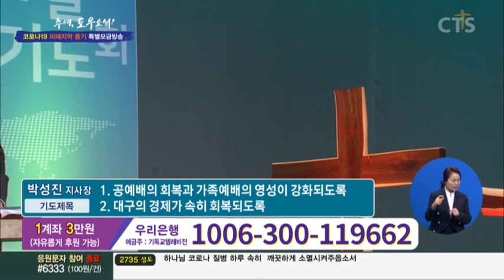코로나19 주여, 도우소서! | 대구시민의 마음의 위로와 의료진을 위한 기도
주여, 도우소서! - 코로나19 소멸을 위한 특별기도회
아버지, 도와주세요
대구시의사회 분들이 살신성인 정신을 가지고
희생하면서 한 분 한 분 그렇게 돌보고 계십니다

아버지 아시죠. 아버지 간절히 원하는 것은 대구 시민
모든 분 만나주세요 모든 분들 위로해주세요

그 모든 분 건강을 지켜주시고 지치지 않게 도와주시고
보호해주시고 매일 매일 샘솟는듯한 힘으로
아버지 하는 일에 동참할 수 있게 도와주시길 바랍니다

아버지 많은 고통이 있습니다. 많은 어려움이 있다고 하지만
감사한 것은 이런 어두움 가운데 우리 하나님이 빛이시고
하나님만 바라볼 수 있게 도와주시고 이것을 통하여
대구시민은 물론이고 대한민국 모든 자들이 참으로
이런 어두움에서 빛이신 예수님께 우리의 영과 혼과
육을 다 올려드리고 오직 예수님 바라보며
예수님으로 승리할 수 있게 도와주세요.

다시한번 대구시의사회 모든 분 한 분 한 분 모두 올려드립니다.
의료진들 도와주세요. 지켜주세요 하나님의 보호막 안에서
계속해서 보호받고 아프지 않게 도와주시고 지켜주시고
위로해주시고 샘 솟는 듯한 힘으로 하나님 일을 잘
감당할 수 있게 도와주세요.
모든 분 올려드리며 응원하며 예수님의 이름으로 기도합니다
좋으신 아버지 감사합니다
아버지 도와주세요. 지금 대구분들 너무나
많은 분이 힘들어하고 있습니다.
너무나 많은 분 위축되어있습니다.

2주째 공예배 드리지도 못하고 대구에서 온
사람들을 병균 취급을 한다는 말을 들을 때
참 마음이 무너졌습니다. 그러나 아버지 하나님 아시죠.
우리 하나님은 지금 이런 상황에서도 어두움에
빛이 더 강하게 밝게 나타나게 해 주심에 감사드립니다.

아버지 간절히 원하고 바라는 것은 대구시민들
한 분 한 분 눈동자 같이 지켜주시고 보호해주시고
거기에 있는 많은 분이 불안에 떨고 있고 위축되어있습니다.

그들의 불안을 해소할 수 있는 분은 예수님밖에 없습니다.
그들을 인격적으로 만나주시고 그들을 보호해주시고
지켜주시고 CTS 대구 직원들은 물론이지만, 거기에 계신
모든 분 항상 눈동자같이 지켜주시고 이 모든 것을 통하여
하나님이 하신 것을 보며 하나님께 영광 돌리는 그런
역전의 기회를 주실 거라고 믿어 미리 감사드립니다.

우리 주 예수 그리스도의 이름으로 모든 분 축복하며 응원하며
기도합니다. 아멘

"코로나-19 바이러스 소멸을 위한 특별 기도회"가
CTS를 통해 생방송 됩니다
이번 질병이 잠잠해질 때까지 이번 기도방송은 계속 될 예정입니다
한국교회가 더욱 연합하여 기도해야 할 때입니다
성도님들의 많은 기도와 시청 바랍니다